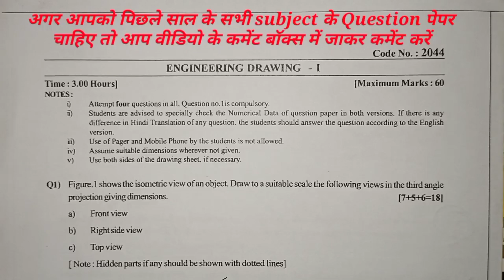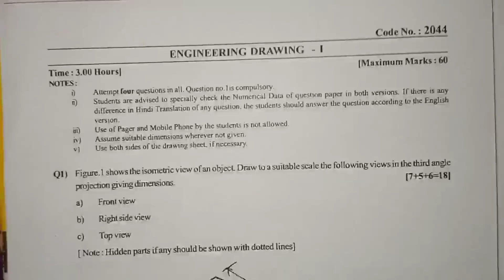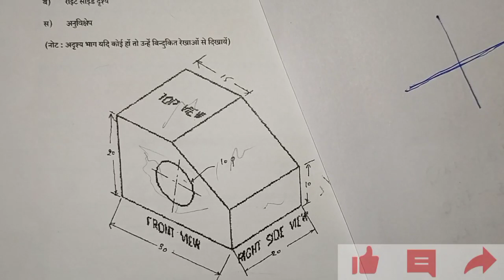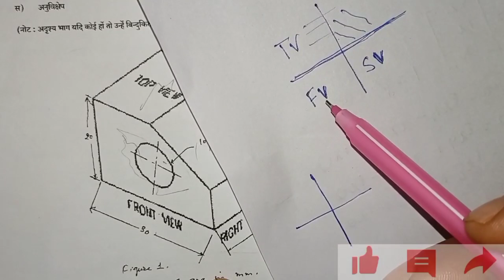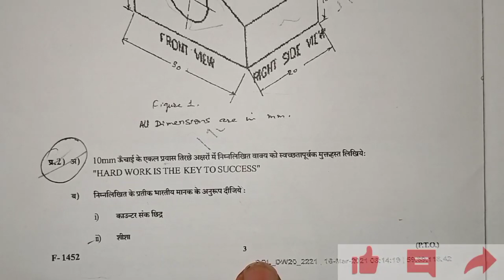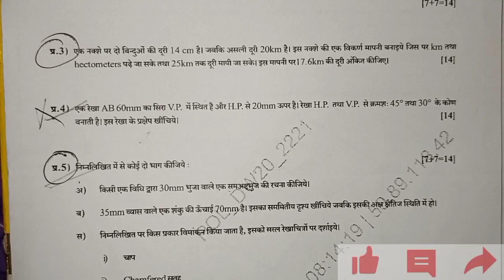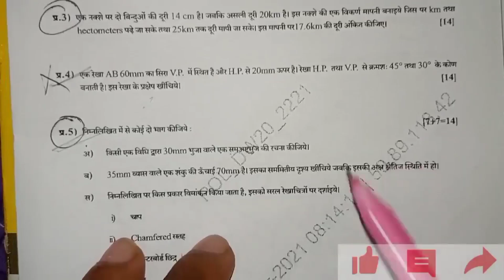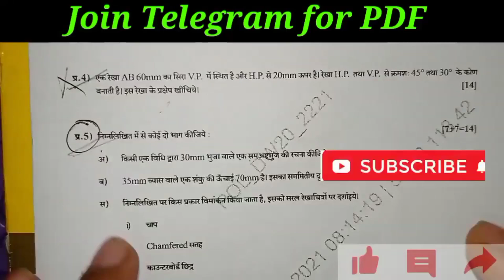Engineering Drawing 1st Most Important Questions for 2023 Exam | Board Paper | Model Paper | ED-I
polytechnic 1st semester engineering drawing question paper

engineering drawing previous question papers // engineering drawing question paper 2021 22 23

Topics:-👍👍👍👍
दोस्तों इस वीडियो में इंजीनियरिंग ड्राइंग 1st  पिछले साल के बोर्ड Question पेपर के बारे में बताया गया है कि कैसे Question आपके बोर्ड एग्जाम में आते हैं|

Topics:-👌👌👌👌
engineering drawing most important question 2023
engineering drawing most important question 2023 exam

how to draw ellipse in hindi
engineering Drawing FIRST semester me ellipse kaise banaye
ellipse kaise banaye in hindi
polytechnic FIRST semester me ellipse kaise banaye 2022
ellipse kaise banaye in hindi 2022
polytechnic FIRST semester engineering Drawing ellipse kaise banaye 2022
how to draw ellipse in hindi 2022
2021 polytechnic FIRST semester ellipse kaise banaye
ellipse kya hai
ellipse kaise banta hai 2023
engineering Drawing me ellipse kaise banaye
cocentry Methode se ellipse kaise banaye in hindi 2021
engineering Drawing me cocentry Methode se ellipse kaise banaye 2023
cocentry Methode
how to draw ellipse by cocentry Methode
up polytechnic entrance exam
polytechnic FIRST semester engineering Drawing-1 most Important questions
polytechnic FIRST semester engineering Drawing-1 most Important questions 2021